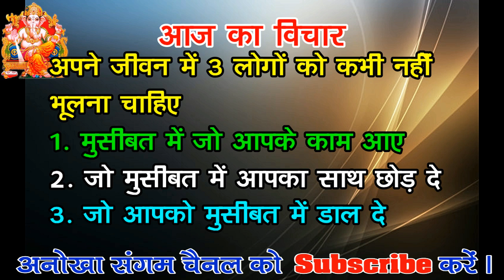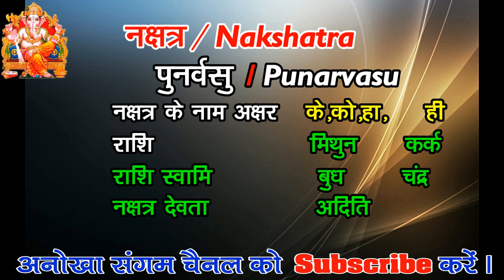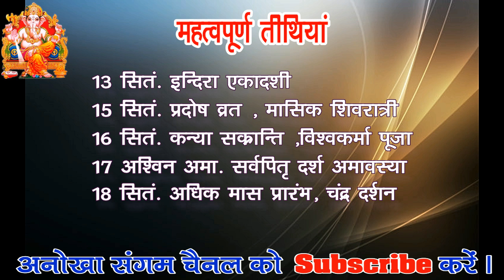Aaj ka Panchang 13 September 2020 -पंचांग | आज का पंचांग | शुभ मुहूर्त, राहुकाल | Sunday Panchang